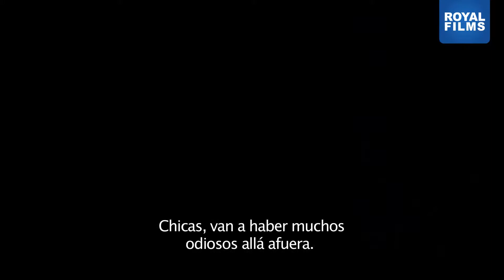MAS NOTAS PERFECTAS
El grupo de a capela Las Bellas de Barden están de vuelta para darle una bofetada al mundo con Notas Perfectas 2, el seguimiento del éxito global de un grupo de chicas inadaptadas y adorables que solo tienen una cosa en común: el sonido irresistible que hacen cuando se juntan y hacen mezclas musicales como nunca antes. Han pasado tres años desde que Las Bellas trajeron su firma vocal, estilo y actitud para convertirse en el primer grupo exclusivamente femenino en ganar un título nacional. Pero cuando son sancionadas después de un escándalo que amenaza con descarrilar su último año en Barden, las tres veces campeonas y defensoras de su título les preocupa que esta vez han perdido su armonía para siempre. Con una última oportunidad de redimir su legado, Las Bellas deben luchar por su derecho a ganar el Campeonato Mundial de a Capela en Copenhague. Mientras luchan por mantener la presión musical y la angustia del último año que tomará el poder de la hermandad para encontrar su voz y ver lo que necesitan para ser las mejores del mundo. Dirigida por Elizabeth Banks, co-protagonista y productora de Notas Perfectas y producido por Paul Brooks y Max Handelman y Banks, la comedia tiene a Kay Cannon de vuelta en el equipo para escribir el próximo capítulo y co-producir.